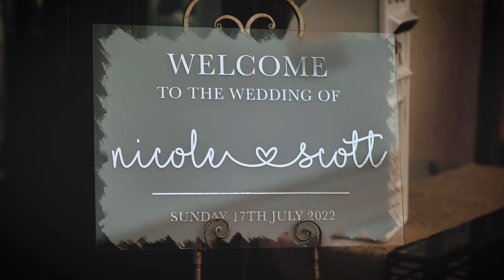Nicole and Scott Highlights Lochgreen House Hotel 22nd July 2022